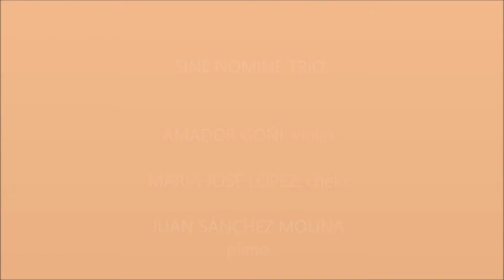Sine Nomine en las fiestas de SAN LORENZO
11 de agosto de 2019 en la calle Argumosa en el castizo barrio de Lavapiés de Madrid..
Disfrutando por cómo disfruta la gente con cuaquier estilo de buena música.